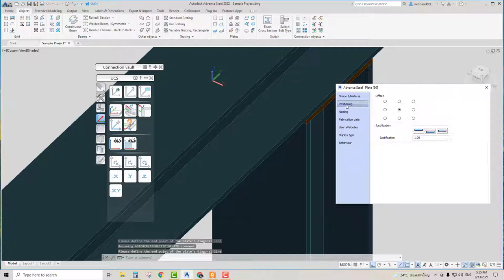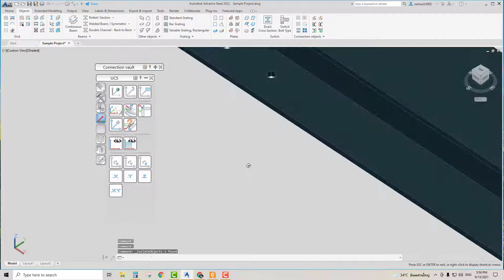Advance Steel - Create Custom Connection